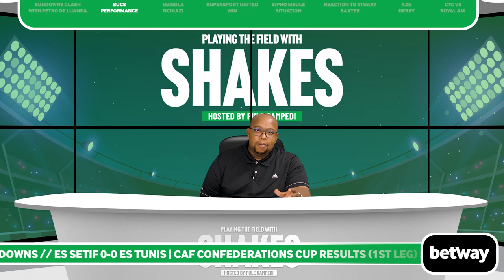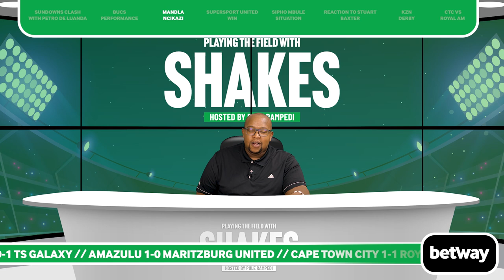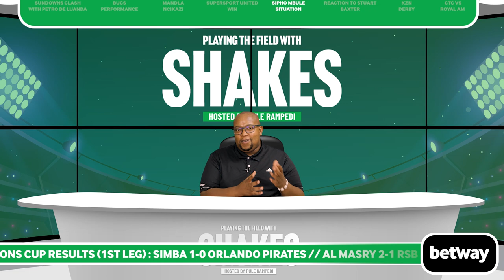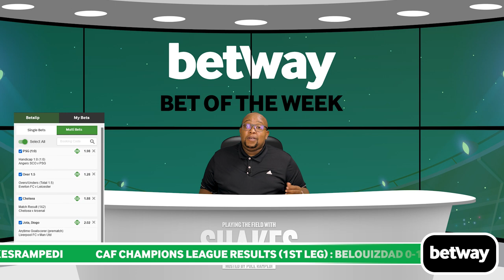Playing the Field with Shakes [EP01: Stuart Baxter, Mandla Ncikazi, AFCON]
PTFWShakes Episode 01

0:50 Sundowns clash with Petro De Luanda
3:24 Bucs performance vs Simba
6:09 Mandla Ncikazi speaks out on treatment in Tanzania
7:43 SuperSport United win at FNB Stadium
9:33 The Sipho Mbule situation
12:15 Reaction to Stuart Baxter's comments
16:29 The KZN Derby
19:06 CTC v Royal AM perfect result for Downs
20:51 Bet of the Week
23:53 AFCON group Qualifiers draw
24:17 Signing out

Presenter: Shakes Rampedi
Producer: Vent Media
Post Production: Grand Dream
Creative Director: Nicki Walker